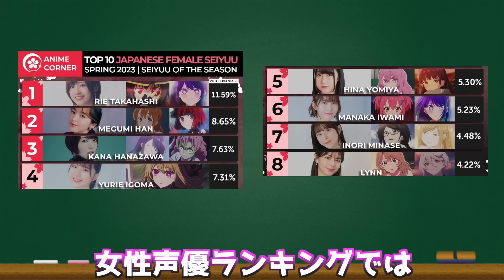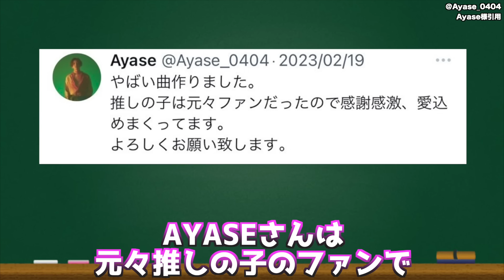【推しの子】異例の全世界1位を獲得！2期の内容や時期は？アニメの裏側の動きが異常？推しの子関連の情報について話します【2023年春アニメ】【2023年アニメ】【おすすめアニメ】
推しの子の漫画購入はこちら

2023年夏アニメ解説リスト
未定

2023年夏アニメ視聴リスト
呪術廻戦
無職転生
ゾン100
ホリミヤ
聖者無双
Helck
AIの遺電子
政宗くんのリベンジ
スパイ教室
英雄教室
おかしな転生
とニカクカワイイ
てんぷる
実は俺、最強でした？
他色々